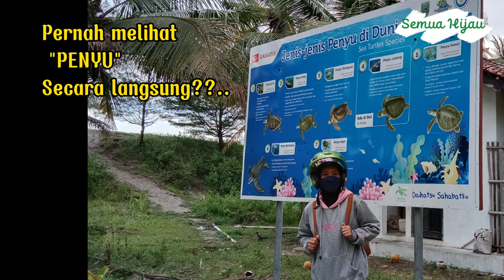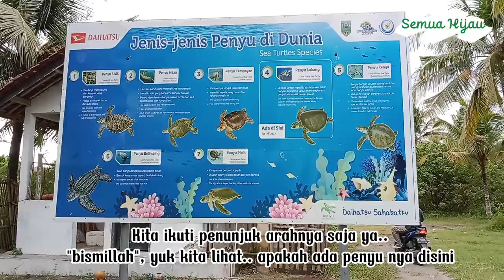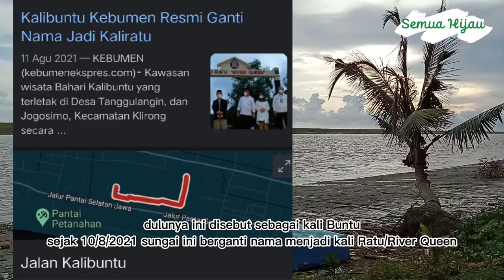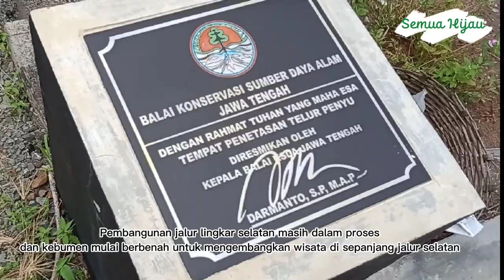Konservasi Penyu Kebumen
Wisata Edukasi dikebumen semakin lengkap dengan adanya wisata edukasi konservasi penyu, betapa tidak menariknya sob, kebumen punya tempat se'amazing ini, bahwa kebumen pun peduli dengan hewan satu ini yang keberadaannya mulai punah di dunia.

Tak hanya di Jogja, Malang, Bangka Belitung, kepulauan seribu, Banyuwangi, Sukabumi, NTB, Bali Tanjung Benoa, Banyuwangi yang memiliki konservasi penyu, kabupatenkebumen pun punya, Sob. Bangga ga sih? "bangettt!!"

Indonesia memiliki kekayaan alam melimpah ruah, salah satunya yaitu kekayaan ekosistem laut yang indah. salah satunya adalah makhluk laut bernama "penyu"

Yang katanya mau hidup seribu tahun lagi, yuk jaga kelestariannya agar kita bisa menikmati ini, ..pun anak cucu kita.